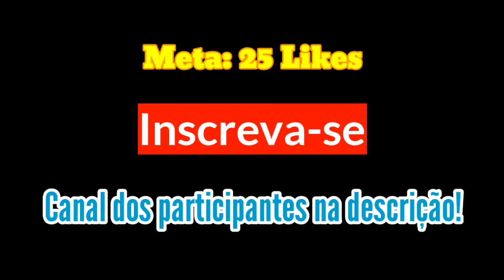Nosso Reino EP 3: Construí minha casa C/@No0b1234567897 | Lucas Player Galaxy Série com Youtubers Minecraft😁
😃Compartilhe😃

Obrigado a todos que ajudaram!

Valeu um abraço e falou!